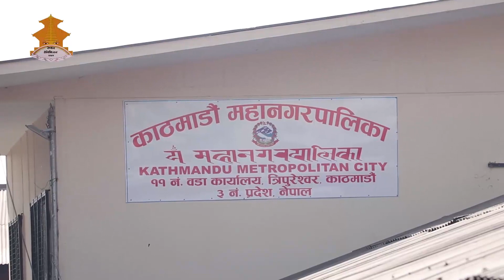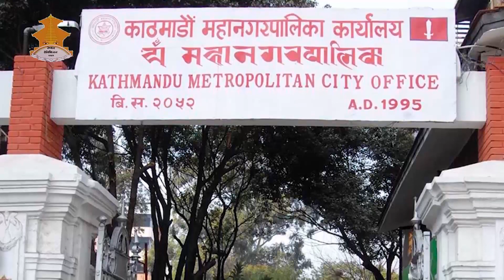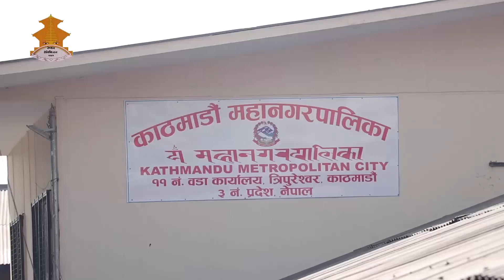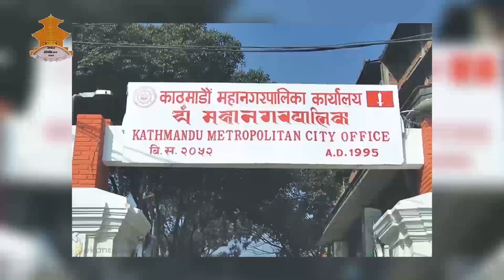sambriddhi tarfa 27 episode